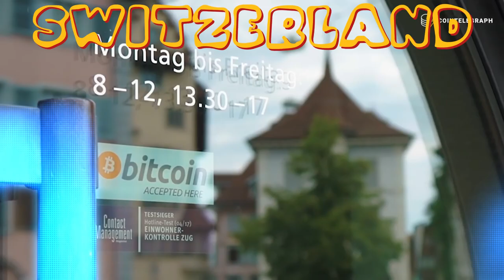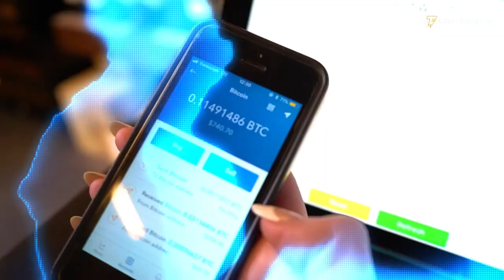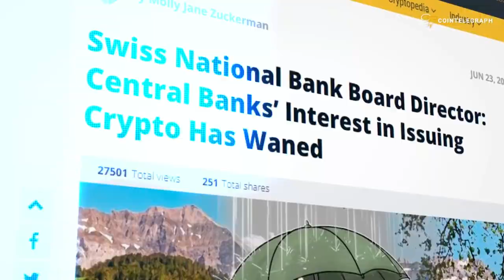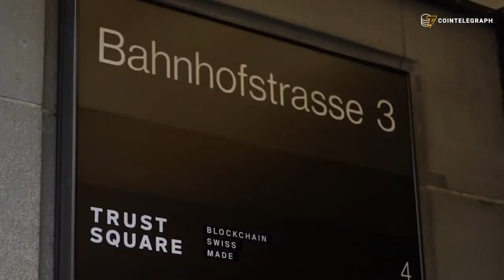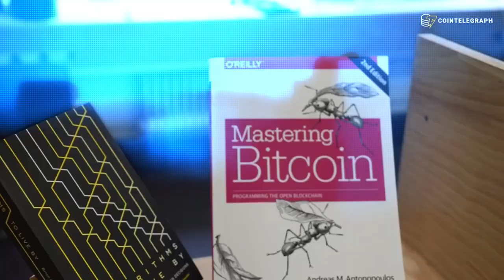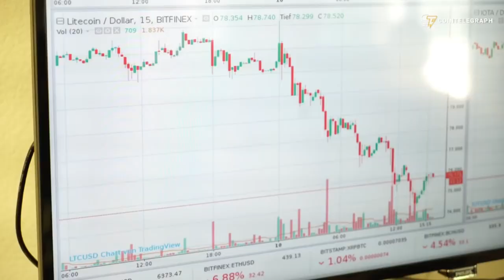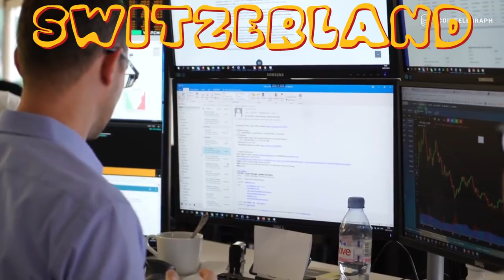Bitcoin in Switzerland Cointelegraph Documentary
There are rumblings around the world that Switzerland is becoming the crypto capital of the world. We traveled to the country to find out.
8k,
switzerland,
lauterbrunnen,
lauterbrunnen switzerland,
4k,
switzerland 8k,
switzerland 4k,
lauterbrunnen 4k,
waterfall,
switzerland lauterbrunnen,
jungfrau,swiss alps,glacier,
swiss cows,
swiss chalets,
switzerland travel,
swiss village,
beautiful switzerland,
schweiz,
switzerland vlog,
relaxing video,
switzerland village,
cable car,svizzera,suisse,
schweiz 4k,
4k walk,
walk tour,
License